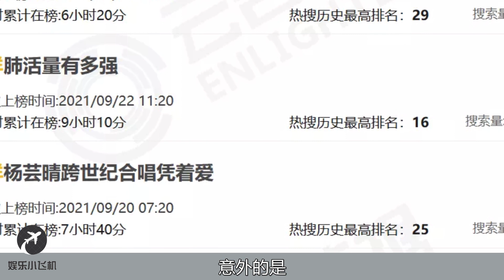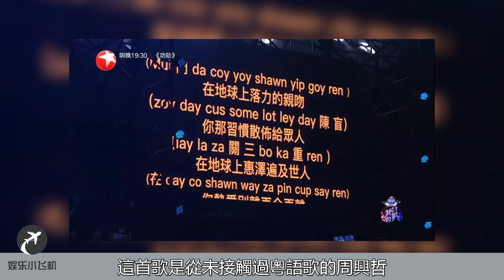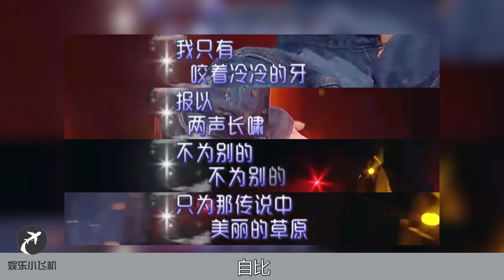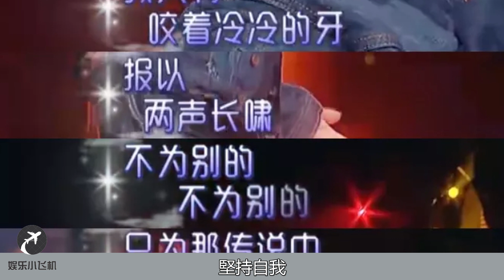我们的歌史上最大牌没有之一！让李克勤跪拜，周深直呼感动到不能自己！